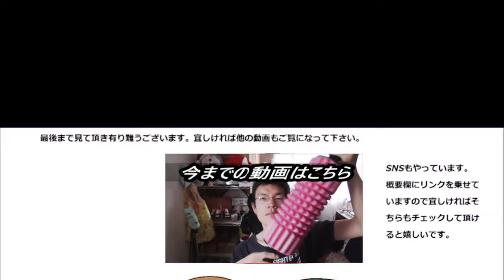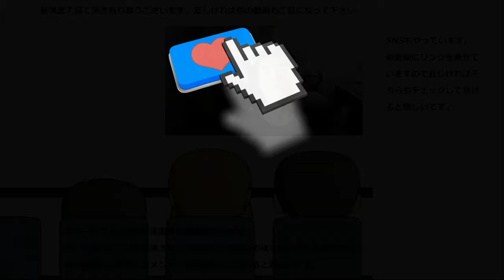【サイレント】ネットで話題爆発中のミスター堂島ローナツ全種類無言で食べてみた。コレは話題になるのも納得！！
現在話題爆発中のミスター堂島ローナツ全種類を食べてみました。コレは話題になるのも納得です！！余計な言葉は不要ですね。
贈り物は此方まで↓
〒153-0042